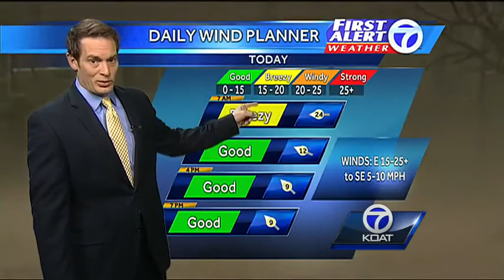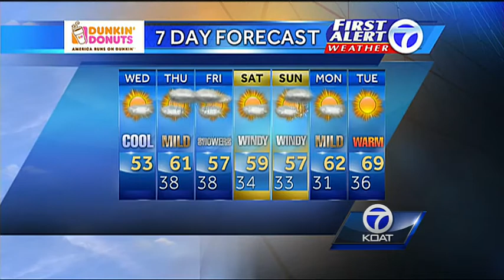Eric's Weather Forecast for Wednesday March 12th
Temperatures staring to cool off into the mid 50s as the winds being to pick up